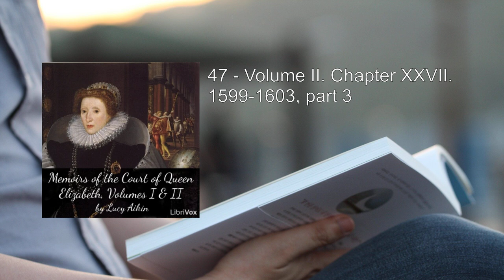Memoirs of the Court of Queen Elizabeth, Volumes I & II (2/2) 👑 By Lucy Aikin. FULL Audiobook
Memoirs of the Court of Queen Elizabeth, Volumes I & II. By Lucy Aikin FULL Audiobook
"Memoirs of the Court of Queen Elizabeth, Volumes I & II" by Lucy Aikin offers a captivating and well-detailed account of the Tudor court during the reign of Queen Elizabeth I. Aikin's work provides readers with a fascinating glimpse into the day-to-day life of Elizabethan England, complete with intricate descriptions of court politics, social customs, and the key figures that shaped the era.

The book is divided into two volumes, each delving into different aspects of Queen Elizabeth's reign. Let's explore the highlights of both volumes:

## Volume I
### Chapters 1-4: Early Years (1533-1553)
- Aikin begins by chronicling Queen Elizabeth's birth and upbringing, including her relationship with her father, King Henry VIII, and her half-sister, Mary Queen of Scots.
- We witness Elizabeth's ascension to the throne in 1558, her early challenges, and the establishment of her court.

### Chapters 5-10: Consolidation of Power (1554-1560)
- Aikin vividly portrays the political intrigues, religious tensions, and diplomatic maneuvers during this period.
- We meet key figures such as Robert Dudley, Elizabeth's favorite, and explore her efforts to maintain stability.

### Chapters 11-15: The Later Years (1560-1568)
- The court's dynamics evolve as Elizabeth navigates marriage proposals, foreign alliances, and threats from Mary Queen of Scots.
- Aikin paints a detailed picture of the queen's daily routines, fashion, and interactions with her advisors.

## Volume II
### Chapters 16-20: The Spanish Armada and Beyond (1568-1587)
- The tension between England and Spain intensifies, leading to the famous naval battle against the Spanish Armada.
- Aikin delves into Elizabeth's relationships with her ministers, including William Cecil and Francis Walsingham.

### Chapters 21-25: The Final Years (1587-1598)
- Elizabeth faces challenges from within her court and external threats, including the execution of Mary Queen of Scots.
- We witness the queen's aging, her courtly rituals, and her interactions with playwrights like William Shakespeare.

### Chapters 26-33: The Legacy (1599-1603)
- Aikin explores Elizabeth's legacy, her impact on English literature, and the transition to the Stuart dynasty.
- The book concludes with reflections on the end of an era and the enduring influence of Queen Elizabeth.

In summary, "Memoirs of the Court of Queen Elizabeth" provides an immersive journey through the glittering halls, political machinations, and personal triumphs of one of England's most iconic monarchs. Lucy Aikin's meticulous research and eloquent prose make this work a valuable resource for history enthusiasts and lovers of the Tudor period alike  .
More: Queen Elizabeth, monarchy, history
England, Great Britain, King Henry VIII
Mary Queen of Scots, King James I, aristocracy
politics, intrigue, memoirs
court, Lucy Aikin, audiobook

00:00:00 26 - Volume II, Chapter XVII. 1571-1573, part 2
00:18:32 27 -  Volume II, Chapter XVIII. 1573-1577
00:52:29 28 - Volume II, Chapter XIX. 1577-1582, part 1
01:30:22 29 - Volume II, Chapter XIX. 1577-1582, part 2
02:02:58 30 - Volume II. Chapter XX. 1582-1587, part 1
02:36:25 31 - Volume II. Chapter XX. 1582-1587, part 2
03:06:17 32 - Volume II. Chapter XX. 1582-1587, part 3
03:41:04 33 - Volume II. Chapter XX. 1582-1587, part 4
04:12:53 34 - Volume II. Chapter XXI. 1587 and 1588, part 1
04:40:42 35 - Volume II. Chapter XXI. 1587 and 1588, part 2
05:08:18 36 - Volume II. Chapter XXII. 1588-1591, part 1
05:41:16 37 - Volume II. Chapter XXII. 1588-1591, part 2
06:14:04 38 - Volume II. Chapter XXII. 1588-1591, part 3
06:46:37 39 - Volume II. Chapter XXIII. 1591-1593
07:22:13 40 - Volume II. Chapter XXIV. 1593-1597, part 1
07:54:35 41 - Volume II. Chapter XXIV. 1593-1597, part 2
08:19:29 42 - Volume II. Chapter XXV. 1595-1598
08:45:44 43 - Volume II. Chapter XXVI. 1597 and 1598, part 1
09:12:56 44 -  Volume II. Chapter XXVI. 1597 and 1598, part 2
09:32:21 45 -  Volume II. Chapter XXVII. 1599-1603, part 1
10:06:40 46 - Volume II. Chapter XXVII. 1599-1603, part 2
10:38:43 47 - Volume II. Chapter XXVII. 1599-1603, part 3